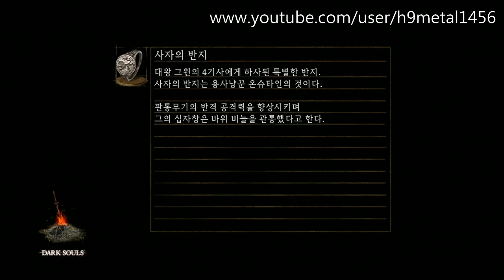[메탈]PS 다크소울(Dark Souls) 새롭게 1화